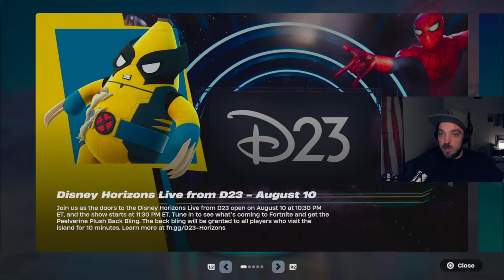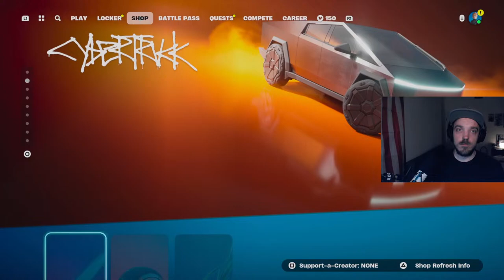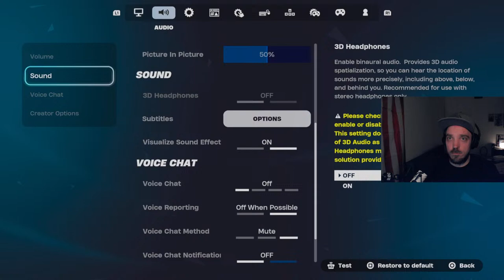Fortnite:Zero Build #2 - "Cheer Up, Guys. At Least I'm Here" w/ Nomi,Tabitha & Jo Rosie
It was late at Night and i was trying to catch some Ws with the Crew.
Join me and the lovely Ladies as we try to fight for the No. 1 Spot!

Catch the Ladies Live right here!
Contains some foul Language, Cartoon Violence and Amateur Gameplay
Original Airdate: August 10th 2024